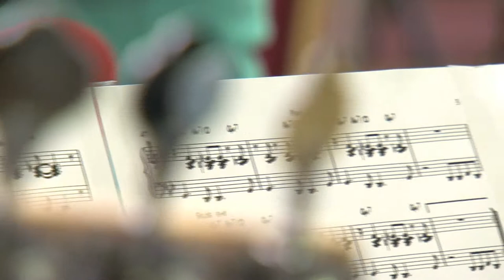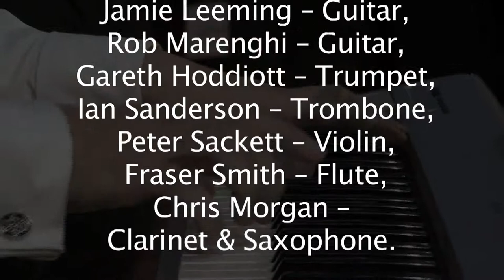ECAM Tutors tour V2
Newham Ecam Tutors tour V2